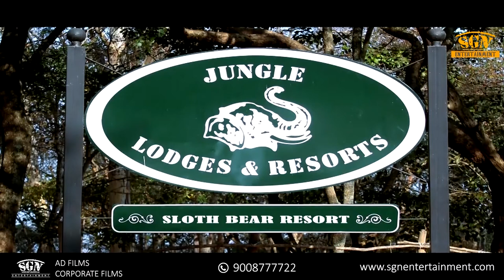Corporate Film Makers in Bangalore , Hyderabad, Chennai, Mangalore , Mysore, Coimbatore , Hubli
Created By:
SGN Entertainment (P) Ltd